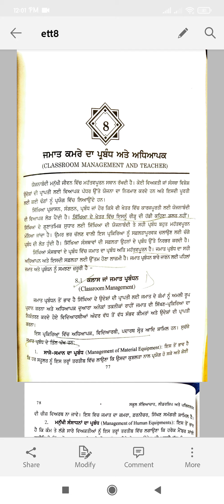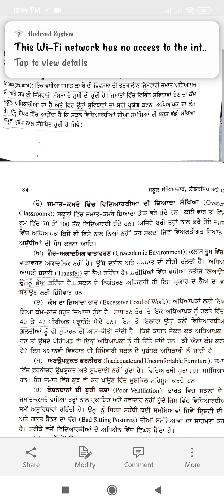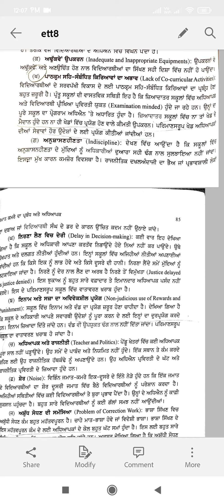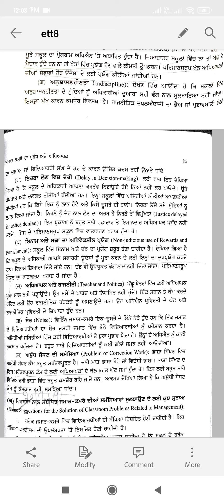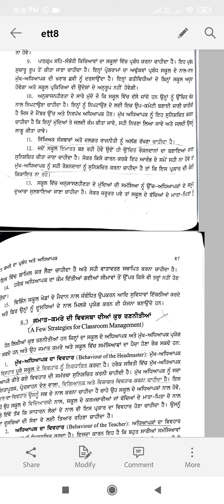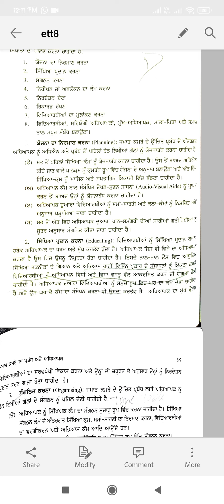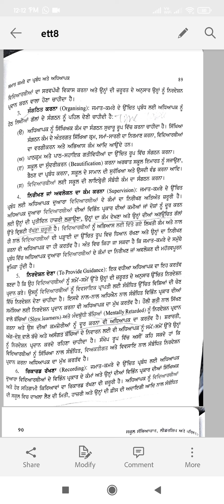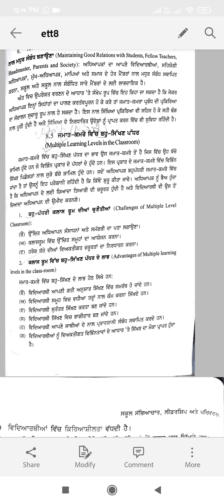School culture leadership and change..! part-10 ch8